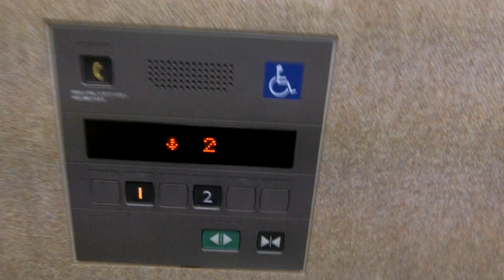庄原ショッピングセンターのエレベーター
庄原市では唯一のショッピングセンターで「ジョイフルながえ」の愛称が付いています。1階の一部はスーパーのフレスタが入っています。建物自体は結構古いですが、お客様用エレベーターは元々なく、後付けかと思われます。3階建てですが、このエレベーターは2階までです。3階は一部屋上があり、以前は利用可能だったと思いますが、2021年現在は事務所のみで関係者以外立入禁止です。

メーカー：三菱
機種：エレパックアイ
駆動方式：ロープ式
設置台数：1基
アナウンス：あり
到着チャイム：なし
車椅子操作盤：あり
停止階：1,2
停止可能階：1,2
用途：乗用
定員：11名
積載：750kg
ドア：2枚両開きドア
設置年度：2000年代中期